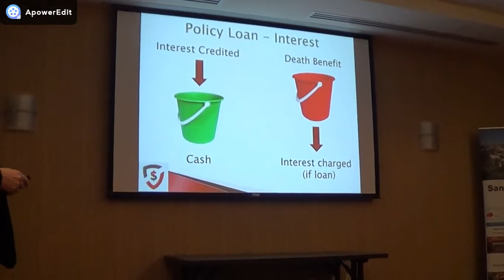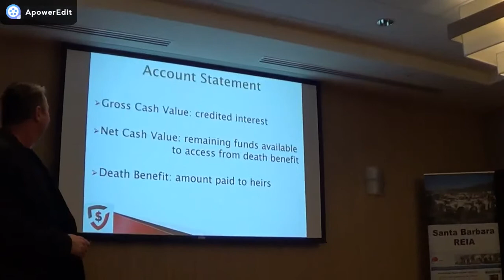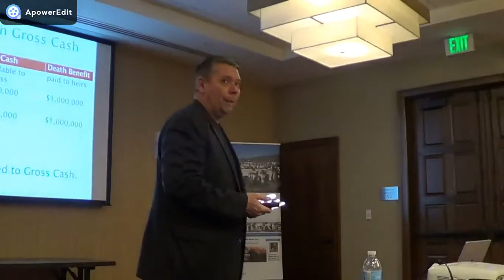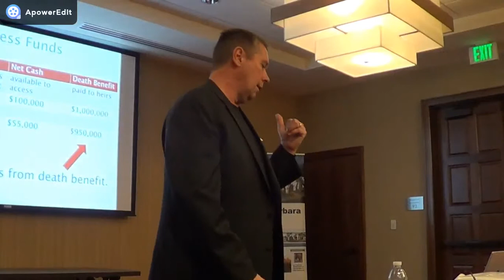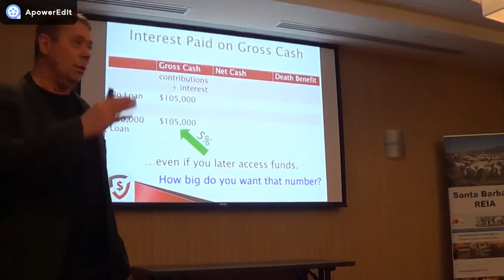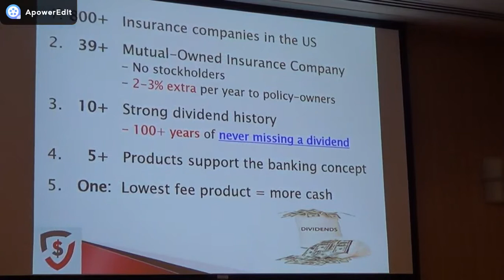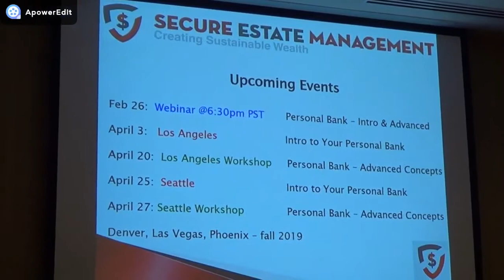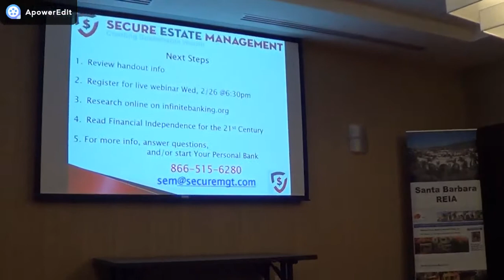SBREIA 2-23-19 Ferenc Toth 5 of 5 - Secure Estate Management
Fire the Bank and be the Bank!